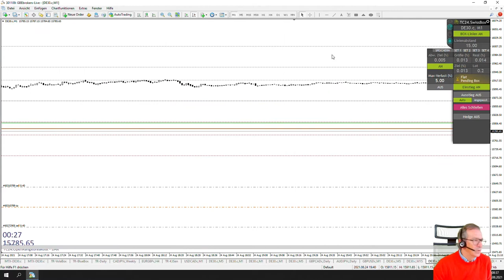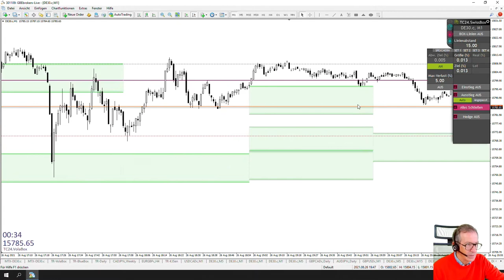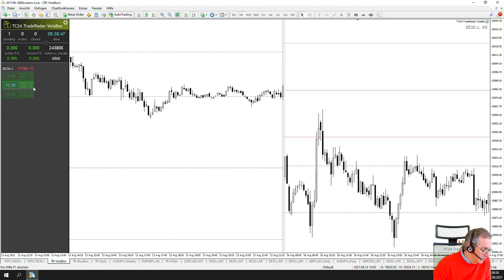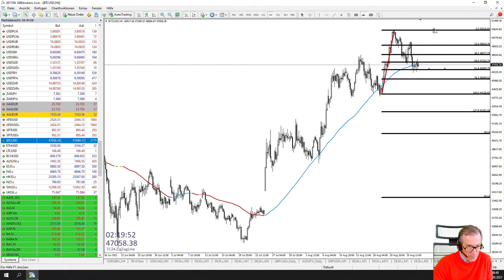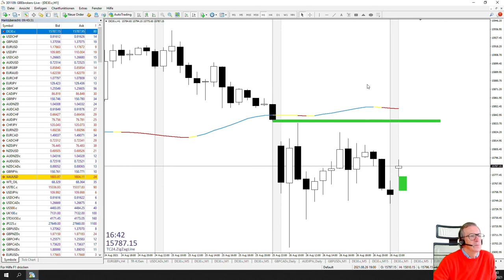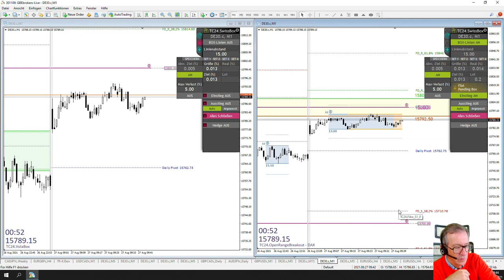LiveTrades vom TradersClub24 DaxOpenRange Breakout vom 27.08.2021